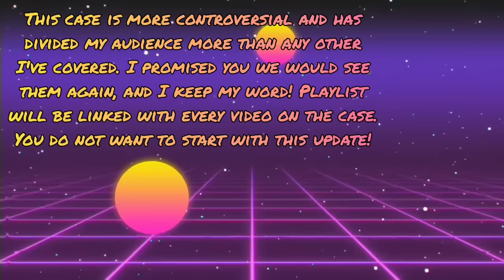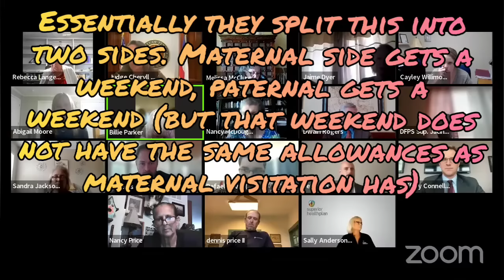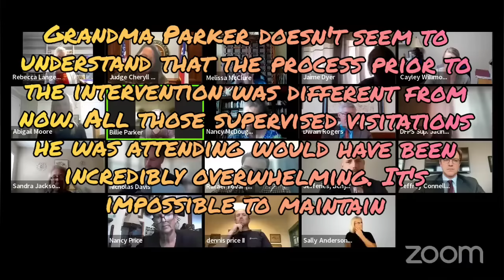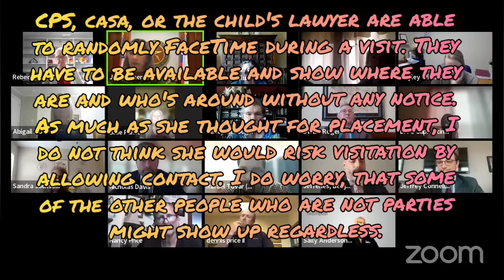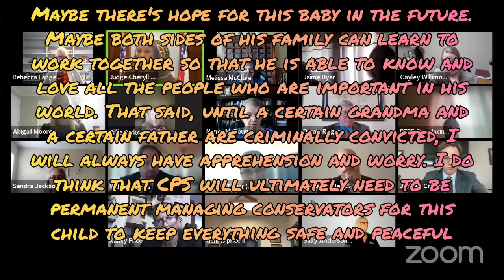Part 9 -Intervenor vs Intervenor - Tragic DV Leaves Baby Without a Parent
For Commissions please visit :

Facebook.com/OnTropolis